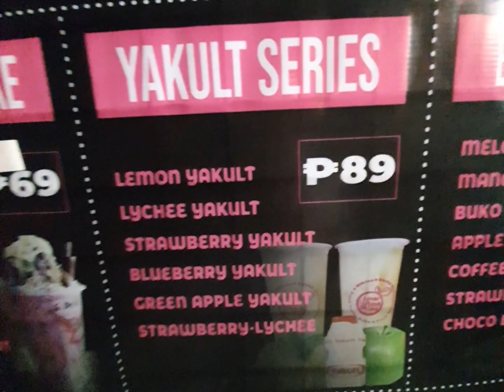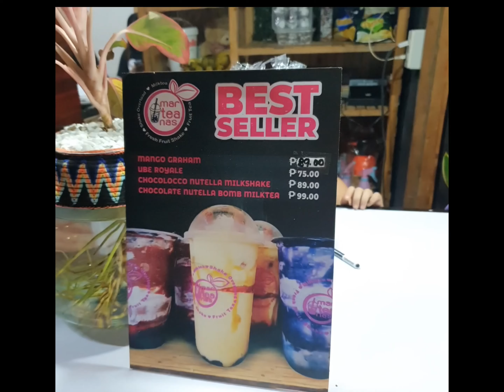Trippers, milktea ba ang hanap mo? Tara dito sa Marteana’s Milktea Bar! Sobrang sarap at mura pa!!!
The best milktea shop you can visit in Angono Rizal / Marteana’s Milktea Bar.